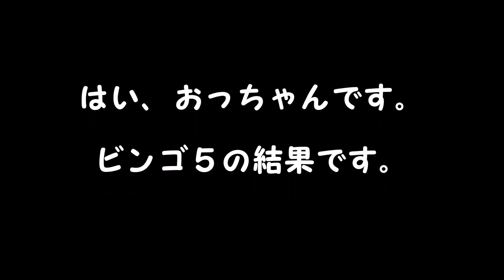ビンゴ５結果 １等、高額当選を夢見て第263回を予想した結果！